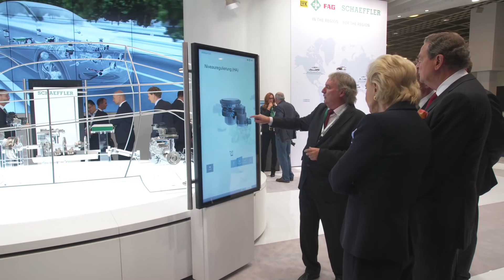Schaeffler auf der IAA 2015 – Impressionen [Schaeffler]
Systemkompetenz bis ins kleinste Detail: Schaeffler zeigt auf der IAA Produkte und Lösungen zur „Mobilität für morgen“.